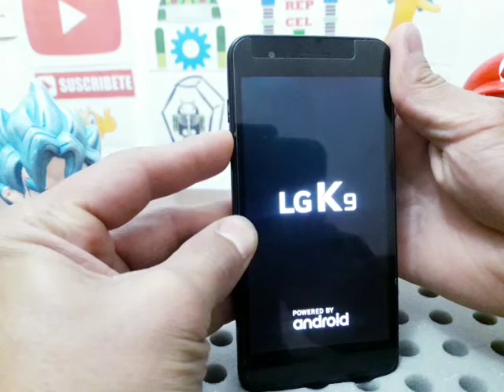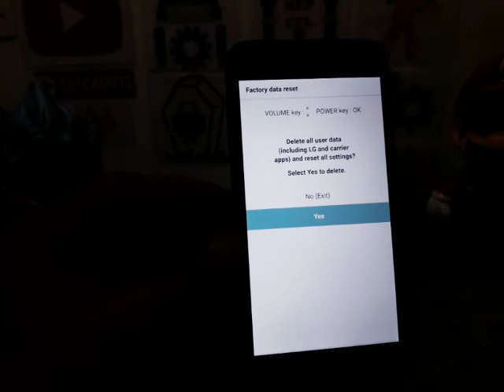como realizar un hard reset lg k9 lm-x210hm - QUITA BLOQUEO, BORRA Y RESTAURA TU CELULAR